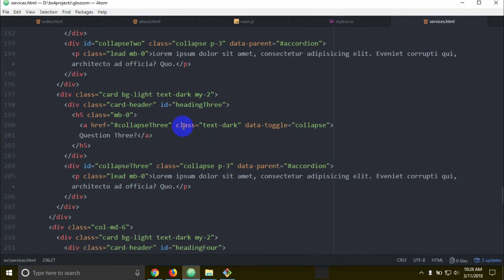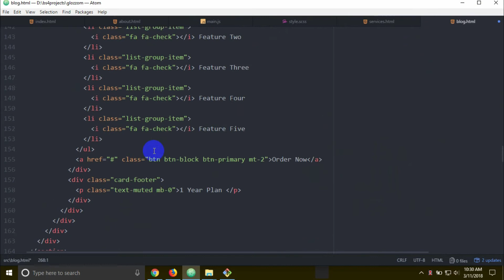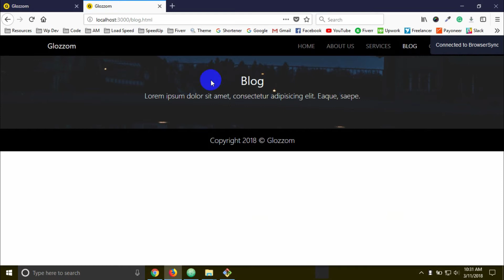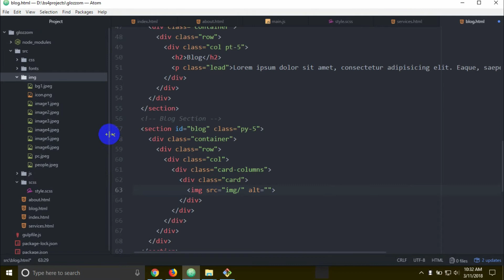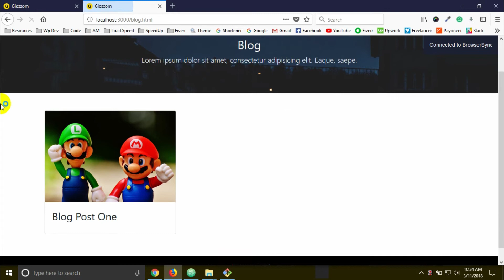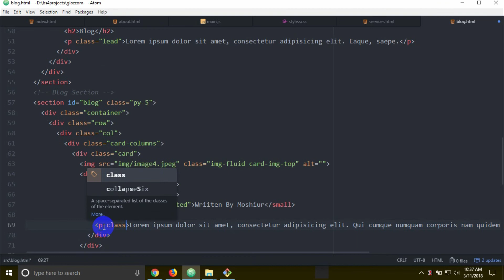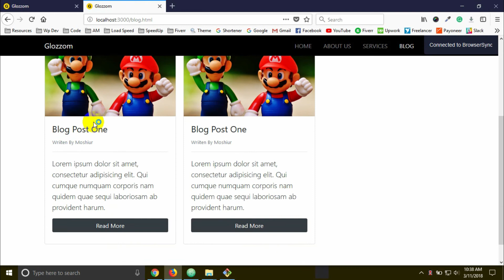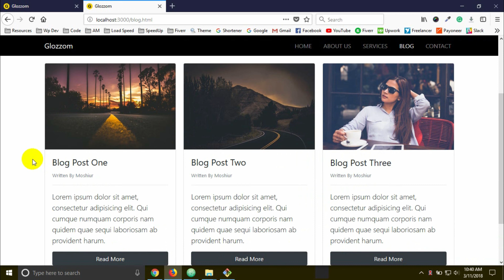Bootstrap 4 [#59] Project 3.17 - Glozzom [Blog Page]